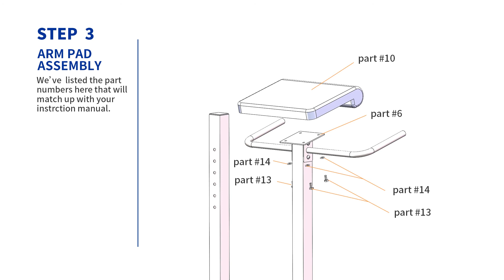Marcy Roman Chair, Hyper Extension Bench - JD-3.1 Assembly Help Video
The Marcy Roman Chair, Hyper Extension Bench - JD-3.1 Assembly Help Video is intended to supplement the JD-3.1 Assembly Manual included with the JD-3.1

Bench Assembly

[0:03] – Main Base Frame, Rear Base Frame, Rear Post, Seat Post
[0:13] – Seat Bracket, Right & Left Handle
[0:25] – Seat Pad
[0:35] – Leg Support Frame, Foam Roll, Foam Roll End Cap, Adjustment Knob